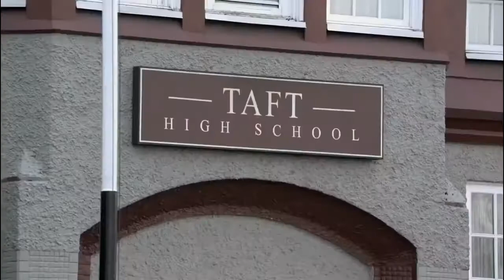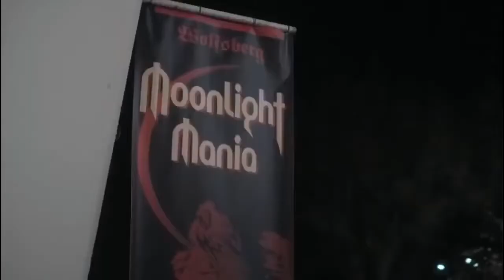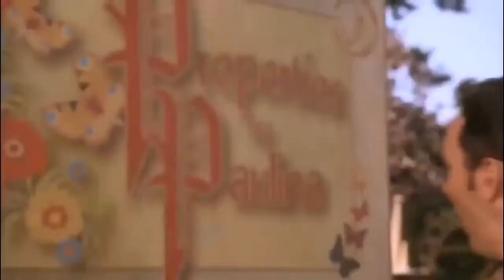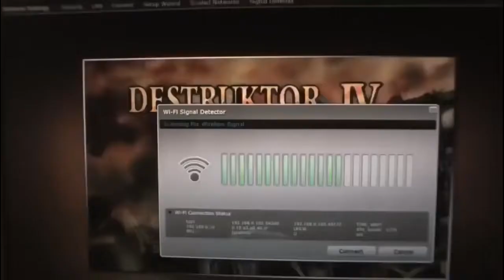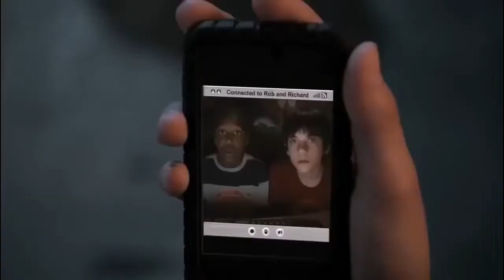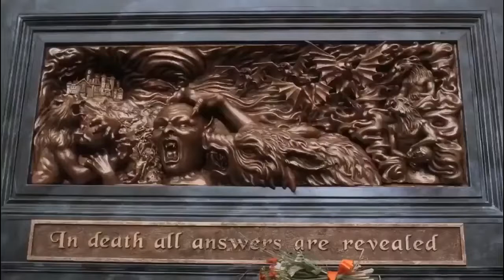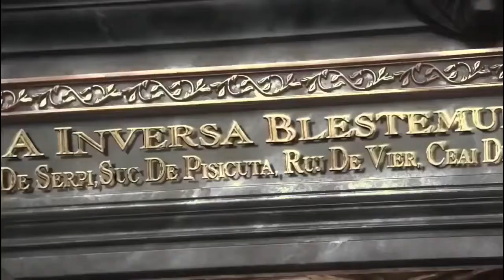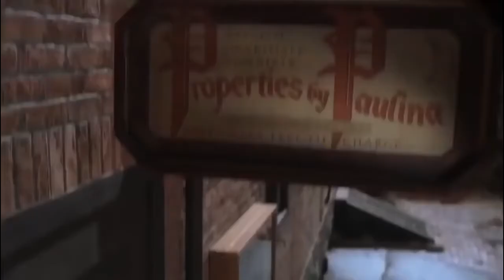Vampire Movies 2019 New Action Movies Hollywood 2018 Full Length English ❀ Sci fi Movies 2019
All classic and new movies and clips